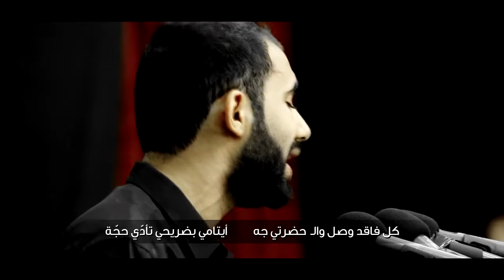كميل عاشور ـ استشهاد الإمام علي ع ـ ليلة 22 رمضان 1437 هـ ـ أبو قوة